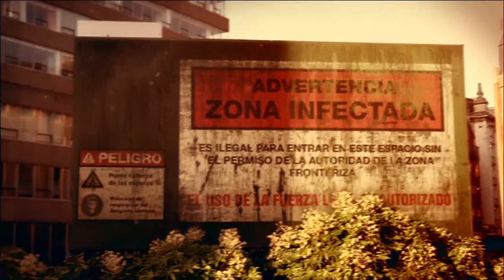Creature - mood video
This is a mood video we created for a pitch for an upcoming feature film. We shot it on Exchange Flags in Liverpool.